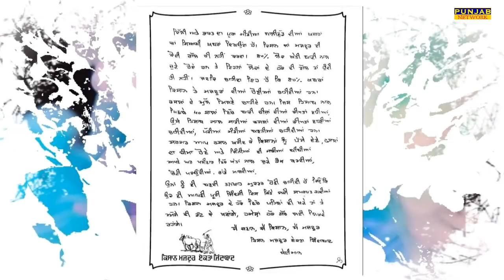Kisan Union Dharna | Babbu Mann | Ranjit Bawa | Song